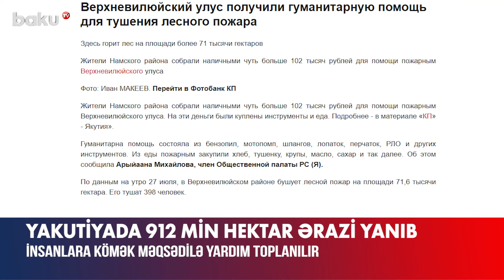Bir milyon hektara yaxın ərazi yandı | Sakinlər üçün təcili hərəkətə keçildi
Rusiyanın Yakutiya Respublikasında meşə yanğınları davam edir, yanğın ümumilikdə 912 min hektar ərazini əhatə edib.
Bu barədə ölkənin Fövqəladə Hallar Nazirliyi məlumat yayıb.
Məlumatda qeyd olunub ki, gün ərzində 16 min hektara yaxın ərazidə yanğın söndürülüb, 25 min hektara yaxın ərazidə lokallaşdırılıb.
Yanğının söndürülməsi işlərinə 2 000-ə yaxın insan və 200-dən çox texnika cəlb olunub.
KİV-də bildirilib ki, hadisədən əziyyət çəkən insanlara kömək etmək məqsədilə bir qrup şəxs vəsait yığmağa başlayıb. Toplanan pula insanlar üçün ərzaq, ehtiyac olan geyim, xilasedicilərə kömək məqsədilə alətlər, nasoslar, su boruları alınıb.